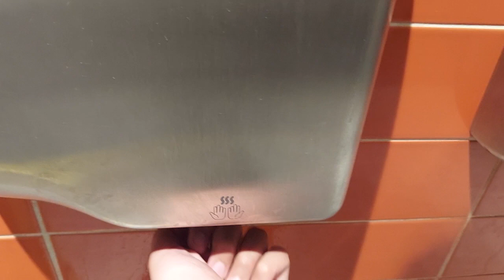2017 World Dryer SLIMdris | McDonald's, 7th Avenue | Manhattan, NY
(Filmed on April 16th by Myron Vasquez.)

Color - Gray
Material - Brushed Steel
Brand - World Dryer
Model - L-973A
Serial No. - 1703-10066 and 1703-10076
Manufactured - March 2017